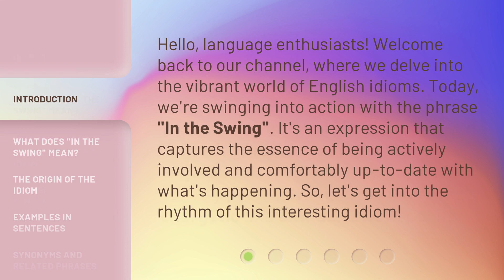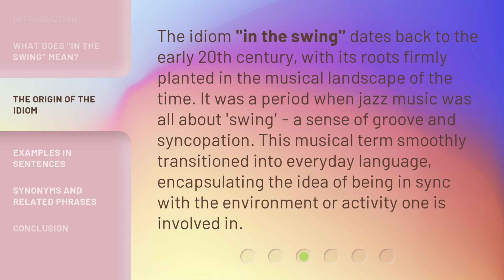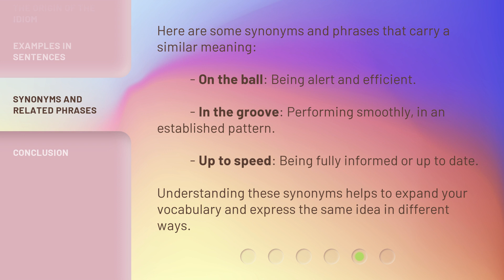Mastering English Idioms: "In the Swing"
Mastering English Idioms: 'In the Swing' • Unlock the secret meaning behind the popular English idiom 'In the Swing' with this engaging and informative video. Discover how to use this expression in everyday conversations and impress native speakers. Don't miss out on mastering idioms and taking your English skills to the next level!

00:00 • Introduction - Mastering English Idioms: "In the Swing"
00:33 • What Does "In the Swing" Mean?
00:59 • The Origin of the Idiom
01:28 • Examples in Sentences
01:58 • Synonyms and Related Phrases